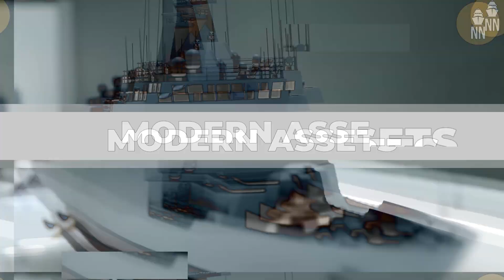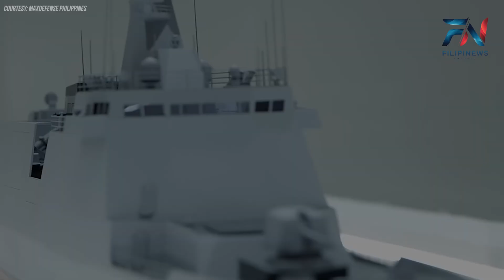FIRST LOOK: FUTURE BRP MIGUEL MALVAR (FF-06) – ARMED WITH CLOSE-IN WEAPON SYSTEM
📷Courtesy: @boy_gala1003

A recent photograph has surfaced, providing another compelling proof that the HDC-3200 corvettes/frigates are indeed set to become the Miguel Malvar-class vessels. The image, taken at the HD Hyundai Heavy Industries (HD HHI) shipyard in Ulsan, South Korea, showcases the first ship of this class. This ship, previously identified as the future BRP Miguel Malvar (FF-06), prominently displays the name "Miguel Malvar" on its aft, thus confirming earlier reports.
The significance of this sighting cannot be overstated. Not only does the nameplate solidify the identity of the vessel, but the photograph also reveals key design elements that had been a subject of speculation. Notably, the aft section of the ship lacks an opening for a Towed Array Sonar (TAS), a feature that was also absent in the earlier Jose Rizal-class frigates. This aligns with prior confirmations from MaxDefense PH that the new corvettes would be "Fitted for but not with" (FFBNW) the TAS, meaning the sonar systems are intended to be acquired and installed separately at a later date. There had been hopes that space allocation for these systems would be provided, but the absence of the opening suggests otherwise.

FOR MORE STORIES:
1. JOSEFA SLIPWAY DELIVERS TUGBOATS TO PH NAVY. SIG SAUER SECURES RIFLE CONTRACT W/ PH ARMY

4. PH NAVY'S LANDING DOCK ACQUISITION PROJECT REACHES MILESTONE W/ KEEL LAYING CEREMONY FOR 2ND VESSEL